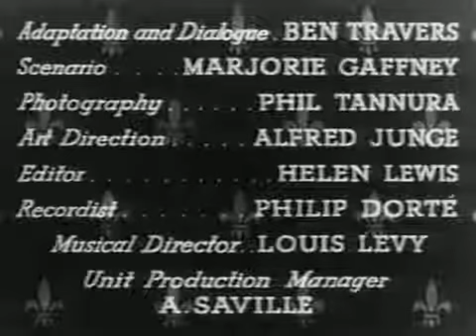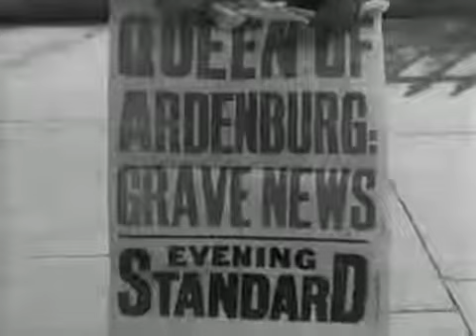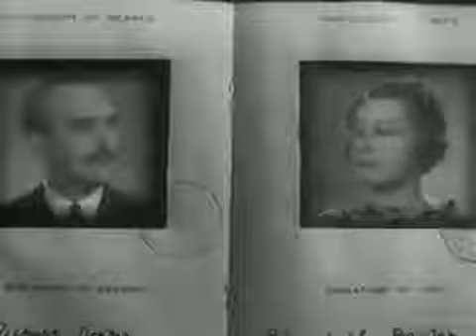Lady In Danger - 1934 | Full Movie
Walls plays an Englishman who's assigned the task of transporting a Queen(Yvonne Arnaud) of a revolution-torn country to England incognito. Hiding her in his London apartment, then his ... Tom Walls, Yvonne Arnaud, Leon M. Lion